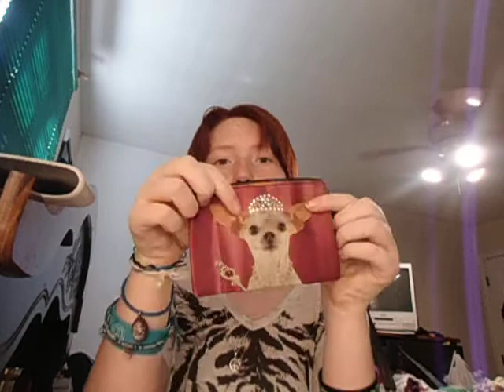Stuff In My Bag/Purse Thing... YEAH MON!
Yeah Mon, This is my stuff in my bag or purse, whatever you want to call it video. This isn't a very me, kind of video because I'm usually posting funny videos. This is a boring video i just wanted to make because I enjoy watching in my purse videos, so I decided to make my own.